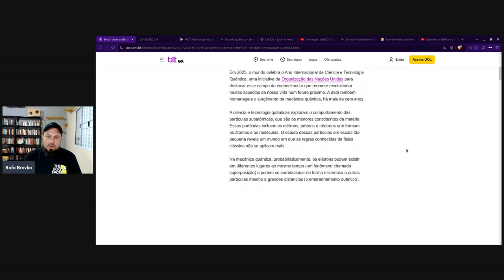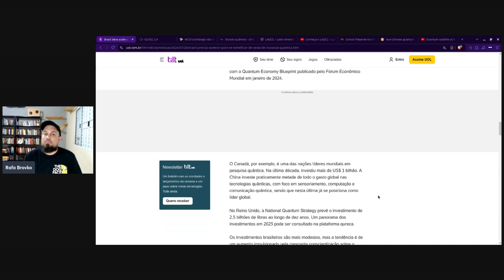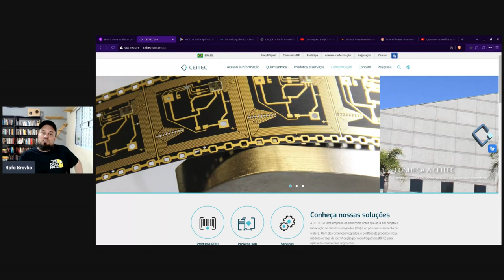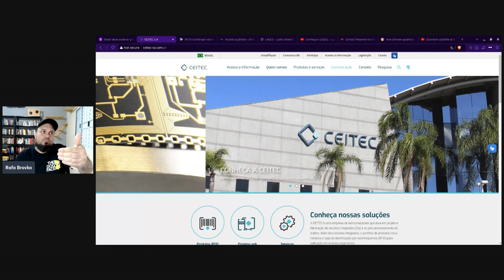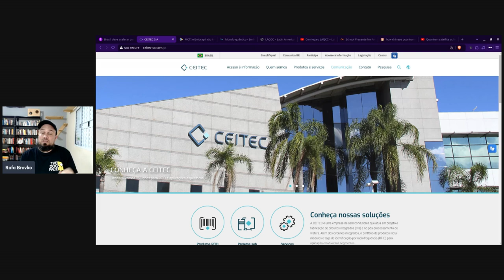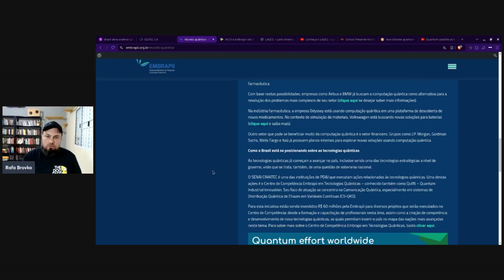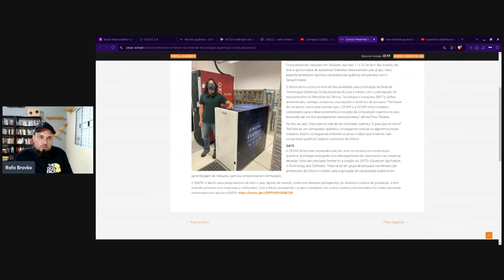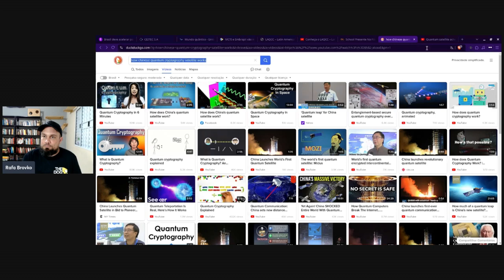Como salvar a CEITEC? Com o primeiro computador quântico brasileiro